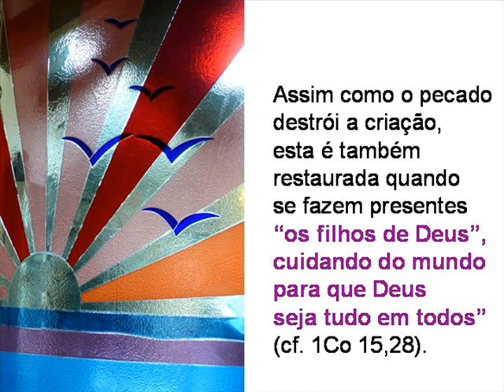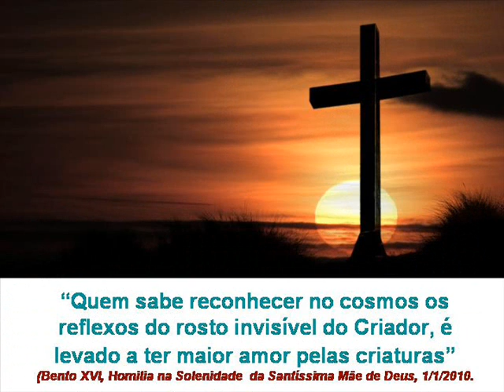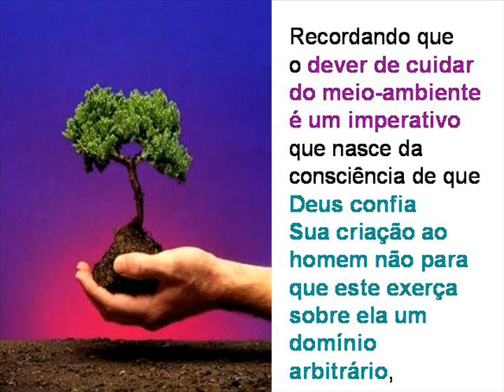MENSAGEM DO PAPA BENTO XVI PARA A CF 2011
Mensagem do Papa Bento XVI para a Campanha da Fraternidade 2011, que tem como tema "a Fraternidade e a vida no planeta", e como lema "a criação geme em dores de parto".
A Campanha da Fraternidade é uma iniciativa da Conferência Nacional dos Bispos dos Brasil, realizada no período da Quaresma.
Produção: Assessoria de Comunicação Diocese de Santos-SP. Imagens: internet.